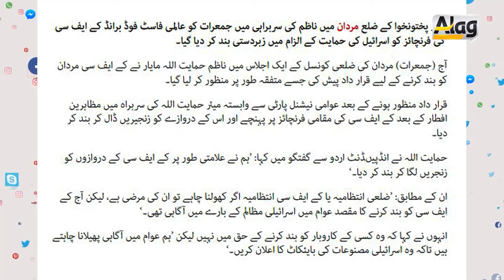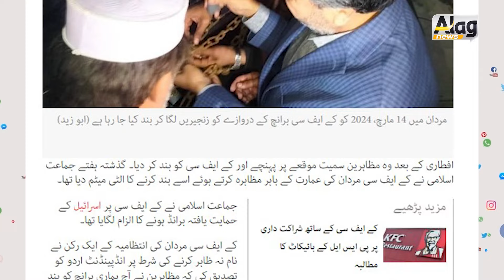Gharida Farooqi pti ki dewani kiu? | KFC kay sath iftari per kia hua ? | alag news with tariq mateen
Ghareeda Farooqi pti ki dewani kiu? | KFC kay sath iftari per kia hua ? |alag news with tariq mateen